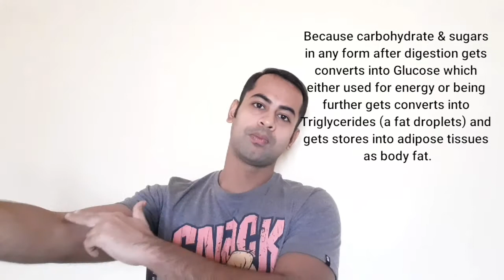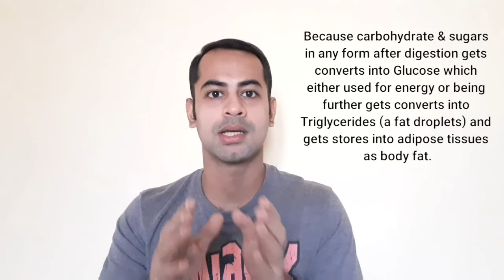Whey protein vs mass gainer powder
Whey protein powder is always good & smart choice while gaining muscle mass and healthier life instead of going for mass gainer powder.

Click on bell icon for latest updates of my new upcoming videos.
Let me know what you think about my videos, in the comments section below about my video.